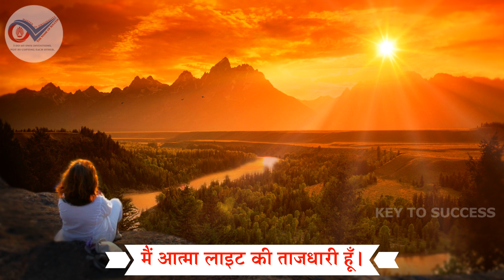017- आज का स्वमान//मैं आत्मा लाइट की ताजधारी हूँ - 108 बार स्वमान अभ्यास//Aaj ka Swaman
ब्राह्मण जीवन के पुरुषार्थ में एक बहुत सुन्दर अभ्यास है - स्वमान
ओम शांति - 108 बार स्वमान का अभ्यास करें...खुद को शक्तिशाली स्थिति में स्थित रखें...

हरेक स्वमान को 108 बार प्रतिदिन दोहराया गया हैं। Purpose: इस Video को देखकर साथ-साथ दोहराने से एक ही समय में सभी स्वमानों का लाभ उठा सकते हैं। हम सभी इंसान परमात्मा की संतान हैं। जैसा पिता का रूप होता हैं वैसा ही संतान का रूप होता हैं। इससे स्पष्ट हैं की परमात्मा का अर्थ परम + आत्मा और उसकी संतान यानी कि हम सभी आत्मा हैं। हम इस शरीर में आते हैं अपना पार्ट निभाने। इस Meditation का अभ्यास यदि हम प्रतिदिन दो बार भी करें, तो हम कुछ ही दिनों में अपने आस-पास बहुत सारे Positive बदलाव देखेंगे । यही मेरी शुभ भावना और कामना हैं। आज के समय में कई लोग किसी न किसी बीमारी या रोग से घिरे रहते हैं । अगर इस वीडियो में बताये गए स्वमान के साथ हम meditation करे, तो केवल हम कुछ दिनों में ही अपने रोग या बिमारियों से मुक्ति पा सकेंगे ।

Method (विधि): इसका अभ्यास हम एक जगह बैठकर या रुककर करना चाहिए। अभ्यास तो चलते-फिरते भी कर सकते हैं लेकिन हमे यह कोशिश करनी है की जो हम स्वमान 108 बार दोहरा रहे हैं वो हमे अनुभव करते हुए दोहराना हैं, तभी इसका प्रभाव जल्दी से होगा। हमें एक स्थान पर बैठना हैं और अनुभव या महसूस करना हैं कि... मैं आत्मा हूँ जोकि इस शरीर में रहती हूँ, मैं परम पिता की संतान हूँ और फिर... 108 बार दोहराना हैं या जाप करना हैं कि... "मैं आत्मा हूँ" इसमें एक बात ध्यान देने वाली हैं कि केवल हमें दोहराना या जाप करना ही नहीं हैं, बल्कि हर बार जब हम बोले कि - मैं आत्मा हूँ - हमें महसूस या अनुभव भी करना हैं ।

जो स्वमान में स्थित रहते हैं उन्हें कभी हद का मान प्राप्त करने की इच्छा नहीं होती । एक स्वमान में सर्व हद की इच्छायें समा जाती है, माँगने की इच्छा नहीं रहती । स्वमान सर्व इच्छाओं को सहज ही संपन्न कर देता है । स्वमानधारी में अभिमान व अपमान की वृत्ति नहीं होगी । स्वमान में स्थित रहनी वाली आत्मा दूसरों को भी मान दे आगे बढ़ाती है । सदा अपने स्वमान में रहो तो सर्व का मान मिलता रहेगा । जिसे स्वमान का अभिमान नहीं है वही सदा निर्माण है । तो आइये इन स्वमानों का 108 बार स्वमान का अभ्यास करके स्वयं को व वायुमंडल को शक्तिशाली बनायें ।

This video is all about benefits of Practicing swaman.

Notes :- Extremely Powerful - Gradually increase the frequency of this practice in your daily life. With this affirmation one will realize and experience all the original inner subtle powers of the soul.